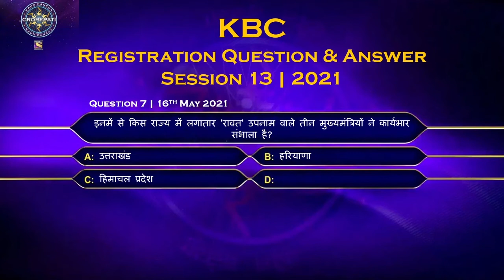16th May 2021 | KBC QUESTION 07| Kaun Banega Crorepati Registration Information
कौन बनेगा करोड़पति 13 में 18 मई को कंटेस्टेंट से नौवां सवाल पूछा गया है।Sonyliv ऐप या फिर वेबसाइट पर जाकर रजिस्ट्रेशन प्रोसेस को पूरा करना होगा। सही जवाब के आधार पर कंटेस्टेंट्स को शॉर्टलिस्ट किया जाएगा।

16 मई 2021 को अमिताभ बच्चन ने पूछा केबीसी 13 के रजिस्ट्रेशन का सातवां सवाल।यही है लोगों के लिए कौन बनेगा करोड़पति की हॉटसीट तक पहुंचने का अवसर।जान लीजिए कौन बनेगा करोड़पति 13 का सातवां सवाल और इसके जवाब देने की प्रक्रिया।

कौन बनेगा करोड़पति सीजन 13 की रजिस्ट्रेशन प्रक्रिया 10 मई से शुरू।अमिताभ बच्चन ने पूछा केसीबी 2021 का पहला सवाल।यहां जानिए KBC 13 रजिस्ट्रेशन से जुड़ा पहला प्रश्न और जवाब देने की प्रक्रिया।

To Prepare for any competitive exam, one of the important sections to read and learn is current affairs. Exams like UPSC , Bank SSC , RRB or any Government (Sarkari) Exam demand aspirants to updated with what’s happening in India and around the world. Current affairs is an integral part of the general awareness section of these exams.
We cover Daily Current Affairs by choosing the most relevant topics from a number of newspapers like The Hindu, Livemint, The Indian Express, all India radio etc.

Daily MCQ
The daily articles